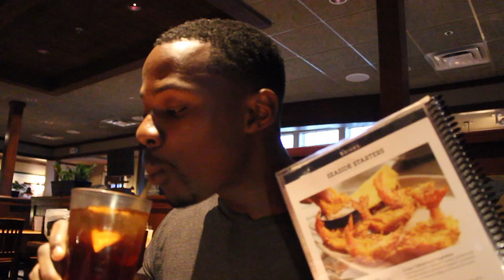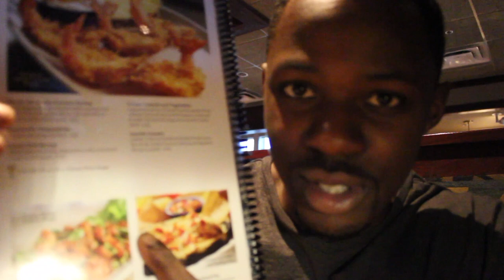CHEAT DAY | food vlog